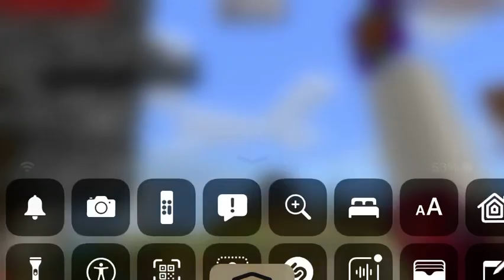Trespassing in Minecraft (S.J.L)